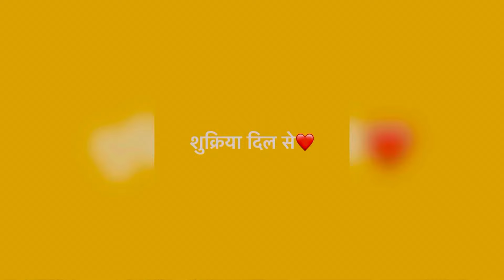Dekho or order kro तिवल जल्दी जल्दी💖 || Areeka’s boutique -8094653008